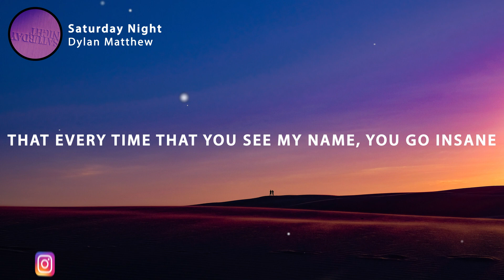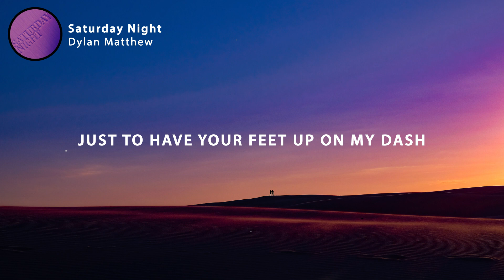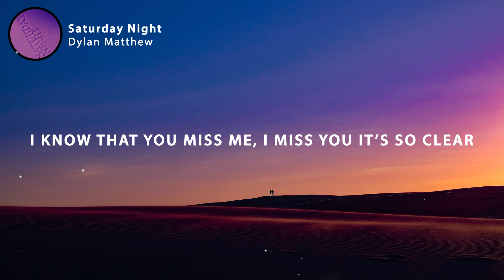Dylan Matthew - Saturday Night (Lyrics)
Dylan Matthew - Saturday Night

🎤 Lyrics: Dylan Matthew - Saturday Night

I called you
To tell you that I'm better off
And I'm fine without you
But truth is I'm not
And I know
That every time
That you see my name
You go insane

Been thinking we couldn't
Go wrong and it's true
Don't know what you got till it's gone
Do you think
That we could go back,
To the way it was,
Get back to us?

I still remember us
Driving down the five-lane
Tryna get to L.A.
On a Saturday night
And you'd always steal my phone
'Cause you had to be the DJ
But, no, I didn't mind it

What you had in mind
When you came and you said
You just wanna talk
Well, I know
It's hard but you don't
Need to get this drunk

That you'll never stop being
In love and you tried
But couldn't give me up
The next day
You said that you lied, oh
But drunken talks
Are sober thoughts

And now I want it back
Is that too much to ask?
Just to have your feet up on my dash
Oh, on a Saturday night

If you didn't want this
Then why did you come here?
I know that you miss me
I miss you, it's so clear
It's all in the past, babe
It's a dffierent story
And now I got one thing I need to do

I'll pick you up
And we'll drive right down the five-lane
Try get to L.A.
And I'll let you steal my phone
'Cause you have to be the DJ
But, no, I don't mind it

And now I got it back
No more living the past
'Cause I got your feet up on my dash
I love when we're